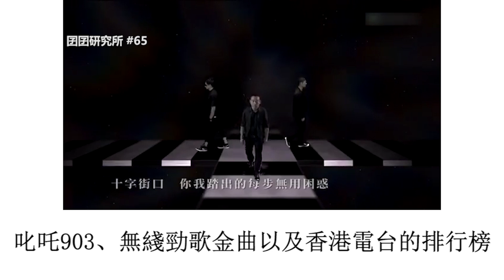【囝囝研究所 EP65】黃德斌由TVB到ViuTV 爆紅｜KK｜大叔的愛｜Edan｜Viutv｜香港男演員